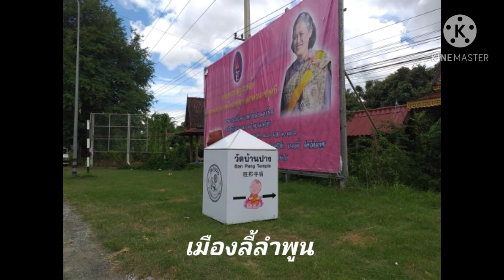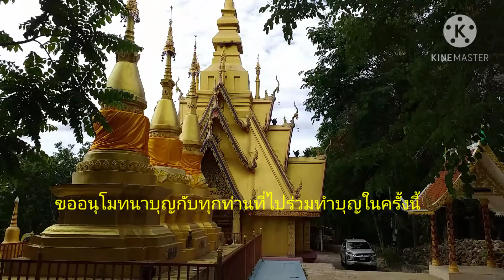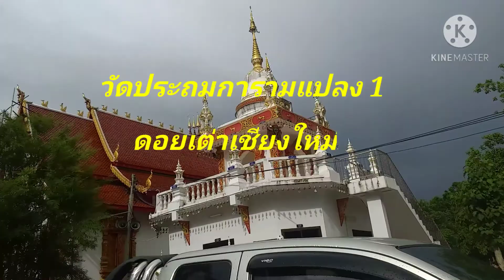ทำบุญ 9 วัดวันเข้าพรรษา#วัดบ้านปาง#วัดประถมการามแปลงหนึ่ง#ดอยเต่าเชียงใหม่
ช่วงวันเข้าพรรษามีโอกาสได้ไปทำบุญไหว้พระ 9 วัดวัดแรกที่ไปคือวัดบ้านปางเมืองลี้ลำพูนและวัดที่2 วัดประถมการามแปลงหนึ่งดอยเต่าเชียงใหม่สุขใจอิ่มบุญ